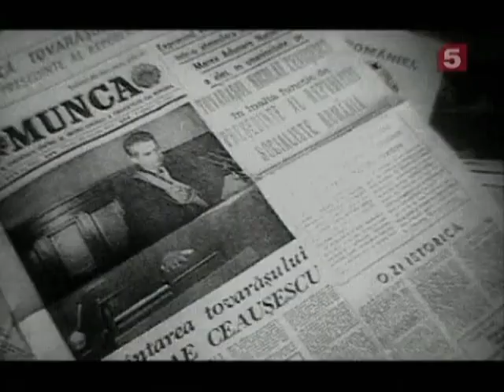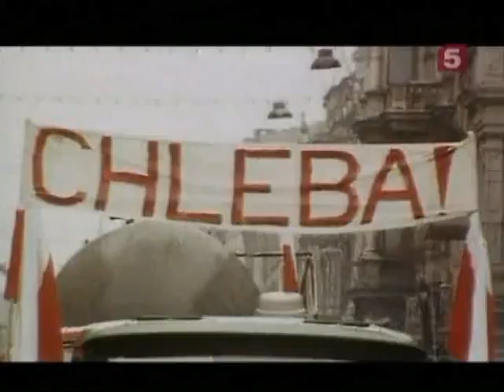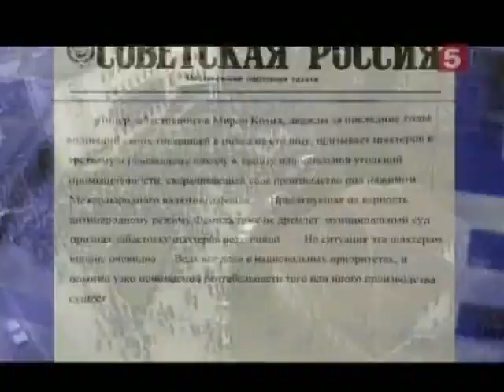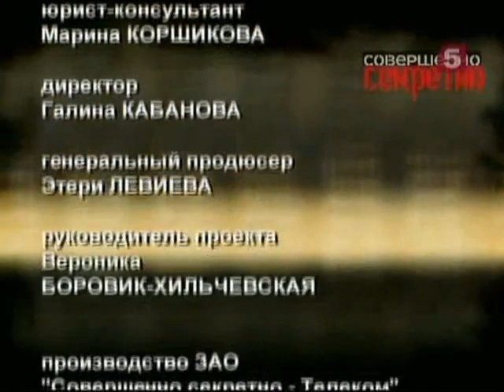[Живая История] Николае Чаушеску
25 декабря 1989 года, в рождественскую ночь, Николае и Елена Чаушеску были казнены. Он был Генеральным секретарем румынской компартии, первым президентом своей страны. Его расстреляли возле солдатской уборной на военной базе Тырговиште.